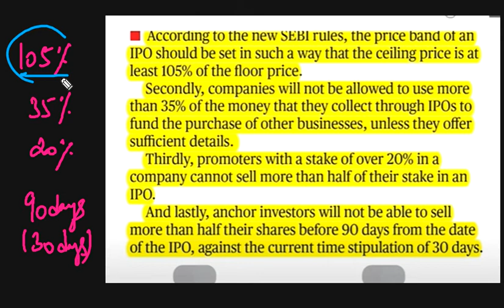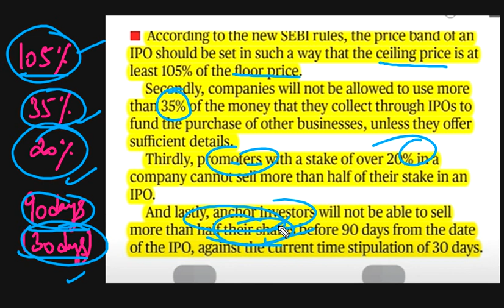NEW SBI RULES FOR IPO